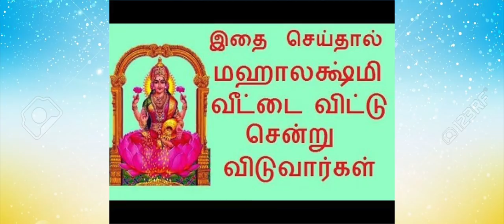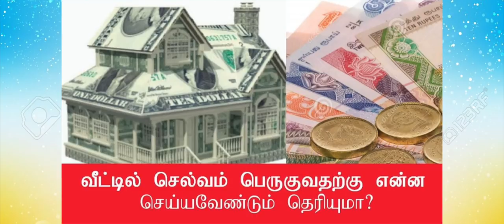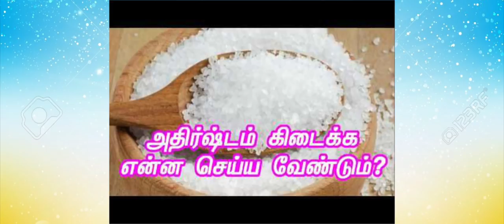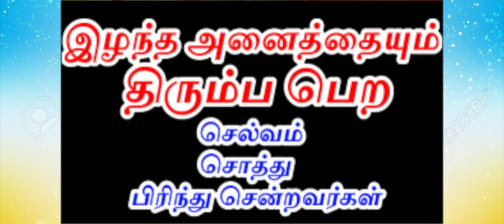வீட்டில் செல்வம் பெறுக உதவும் ஒரு அற்புதமான சித்தர் மந்திரம்